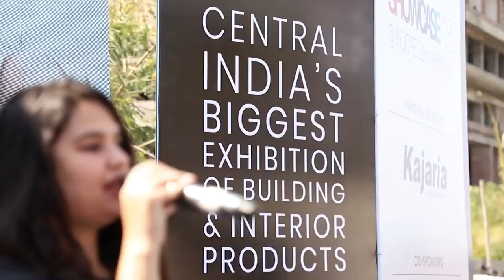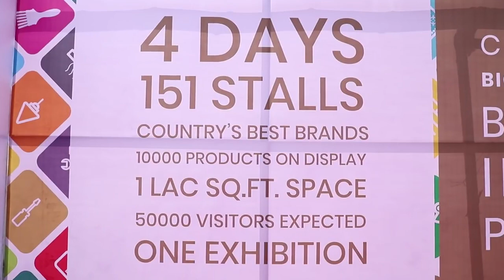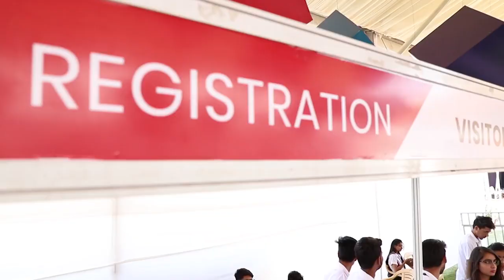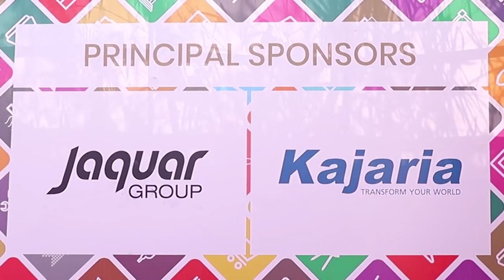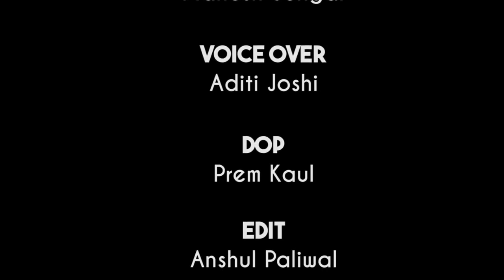Advertisment Shoot of IIID Showcase 2018 Indore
IIID Showcase 2018 indore Shoot By Mr. Prem koul
Institute of Indian Interior Designers, popularly called I.I.I.D; was founded in 1972 to establish good professional & trade practices and ethics amongst its members and to highlight and enhance the image of the Interior Design Profession and exchange know‐how with similar organizations within the country & abroad. IIID is a member of APSDA : Asia Pacific Space Designers Alliance.

Mr. Prem Koul
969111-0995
Prem Koul Film Production
Indore, M. P.